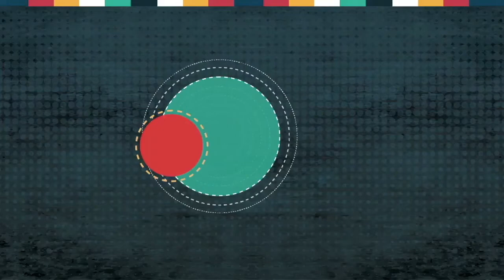SepultarElPasado. Capítulo 4 - El fin del arte.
¿Cómo podemos situar en fechas o contextos históricos al arte contemporáneo? Aquí te decimos, dentro de una de las teorías con mayor aceptación, porqué a partir de los años 60, el arte comenzó a considerarse posmoderno o contemporáneo y con el cual, nos podremos adentrar en los giros que lo compone.